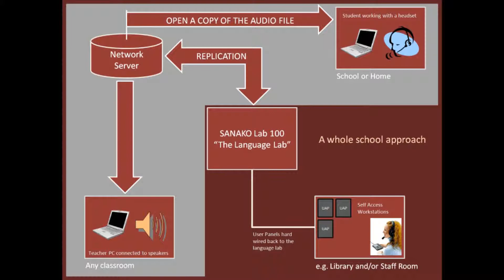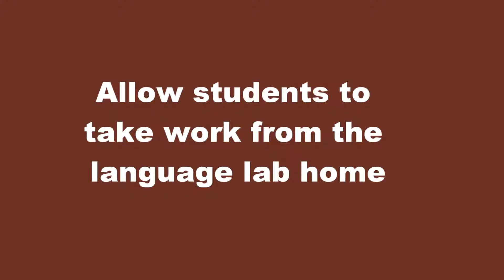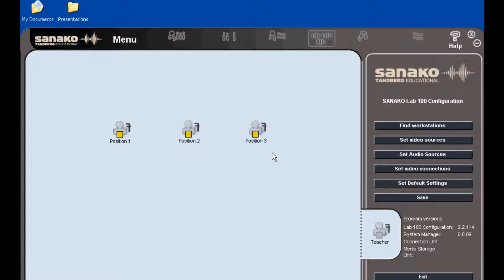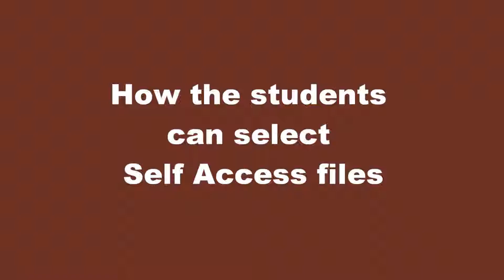Lab 100 - A Whole School Solution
Link the Lab 100 to your school network to create a whole school approach to language lab learning...